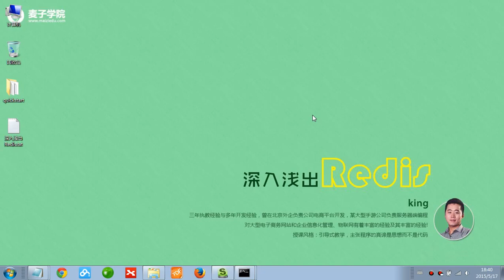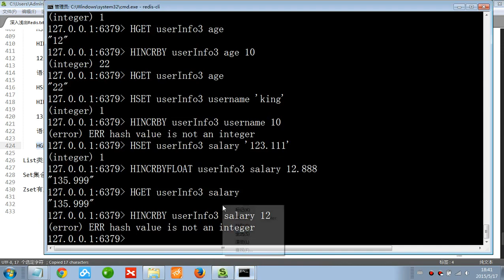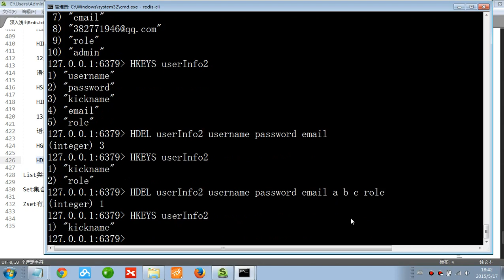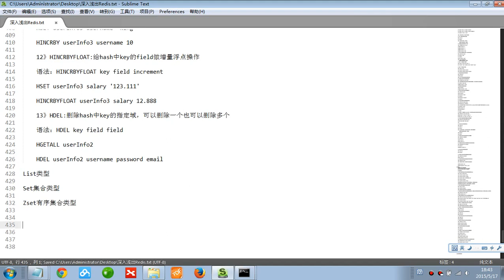Redis入门10 Redis Hash类型及相关命令 3